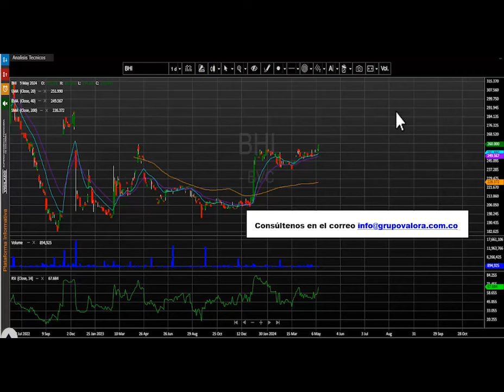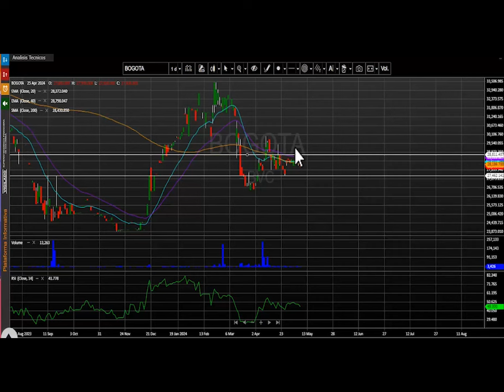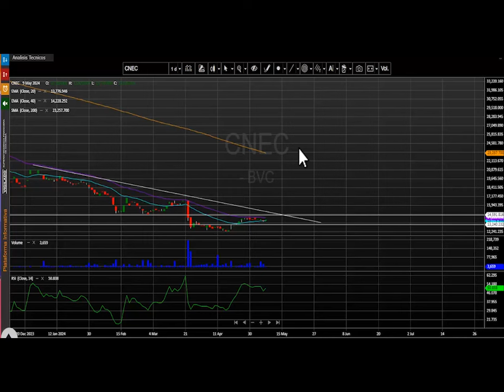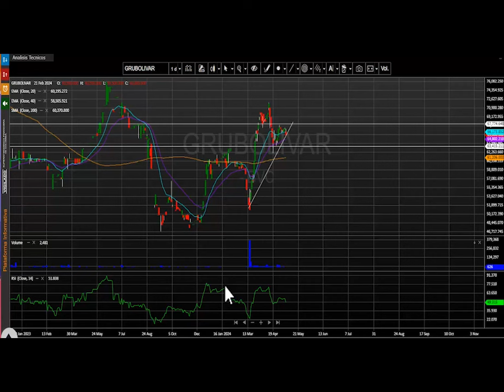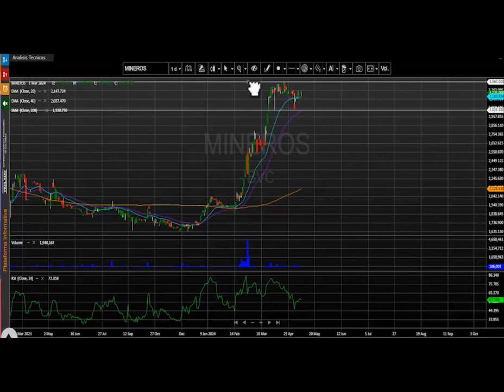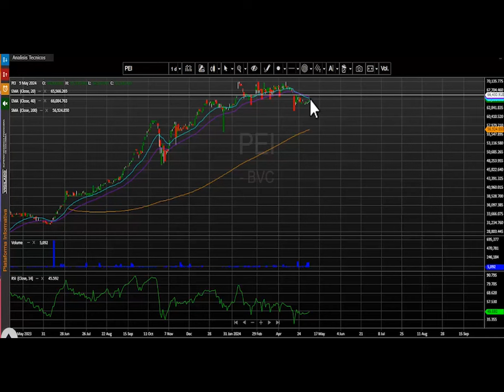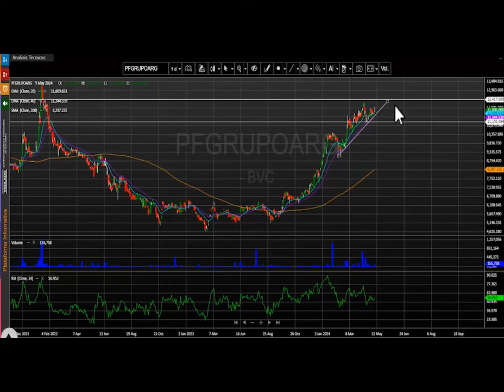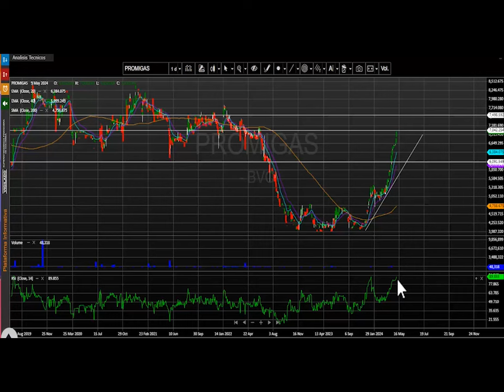Mayo 10, 2024: Cemargos es la acción más negociada de la jornada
El índice msci colcap de la bolsa de valores de Colombia finaliza la jornada en 1.387,12 puntos marcando una variación positiva de + 0.21 %.  El acumulado anual del índice se conserva positivo, presentando un cambio acumulado (YDT) de +16.06% y vuelve a ajustarse a los niveles más altos del año 2024.

Desde nuestra perspectiva técnica el índice msci colcap mantiene el movimiento alcista diario para este marco de tiempo.  La primera zona de soporte se ubica en los 1.350 puntos, la cual se configura en las últimas jornadas. En cuanto a su nivel de resistencia quedaría demarcado en los 1.426 puntos, demarcado por los máximos alcanzados en este 2024.